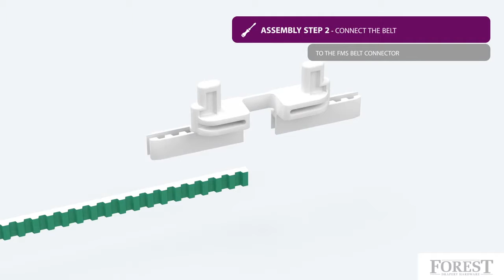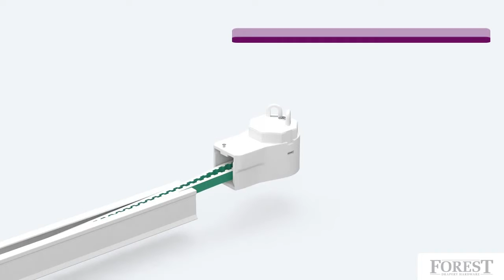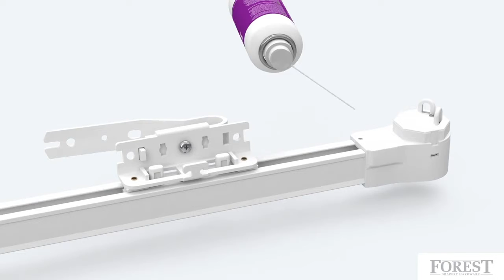Adrepe Forest motor